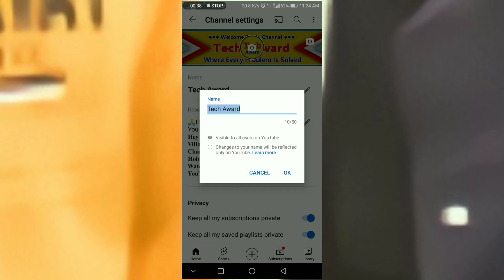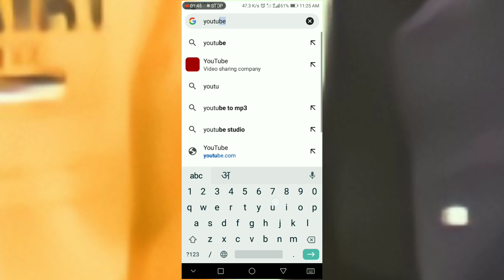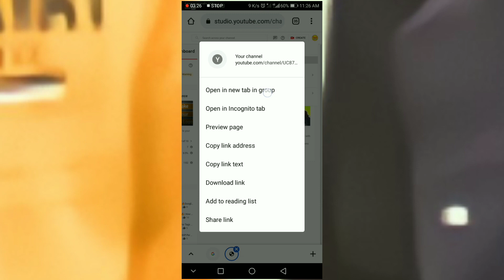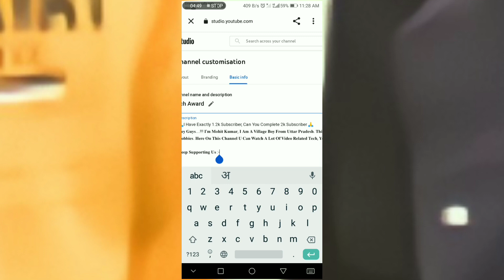how to fix about section description problem | edit description problem solved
SECRET!! How To Fix About Section Description Problem 2022 | Description Problem Kaise Theek Karen

● how to fix description problem

● how to fix channel description problem

● how to fix channel about section problem

● how to fix channel description problem in YouTube

● YouTube channel description problem

● YouTube channel about section problem

● YouTube channel ke description problem Kaise theek Karen

● description problem Kaise theek Karen

● about section problem Kaise solve Karen

● about section problem in YouTube channel

● description problem in YouTube channel

● how to fix YouTube channel description problem

Shear  💞